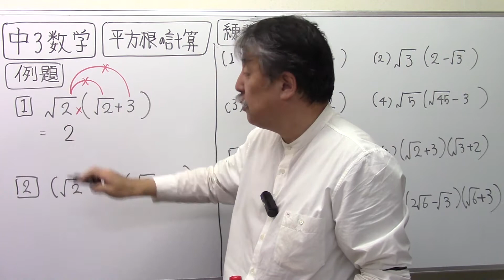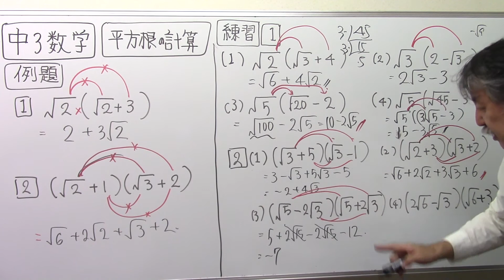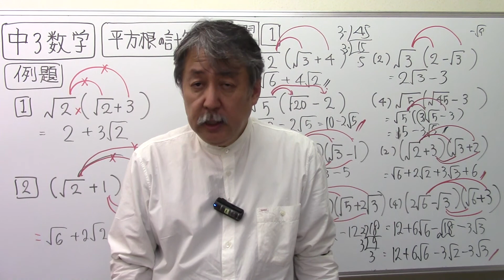中3数学予習講座3⃣平方根の計算⒃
中3数学予習講座平方根√